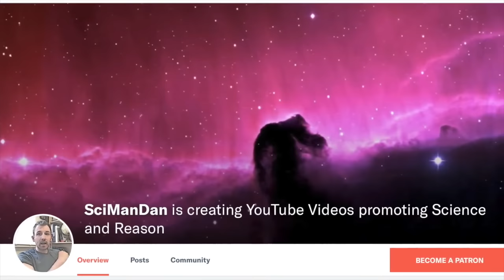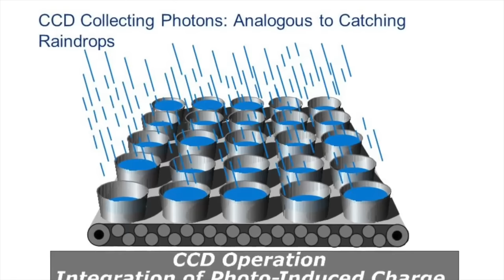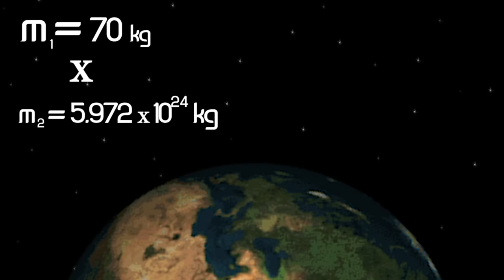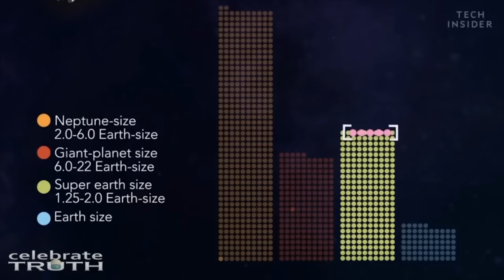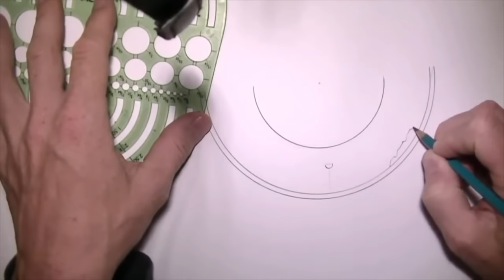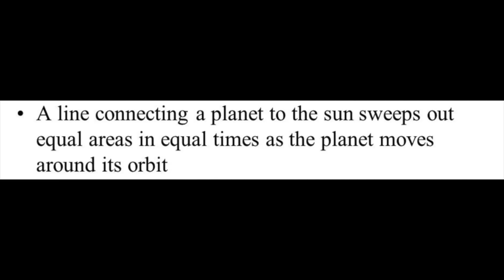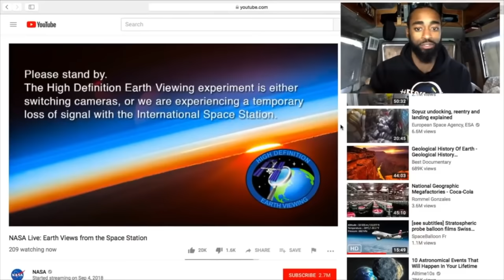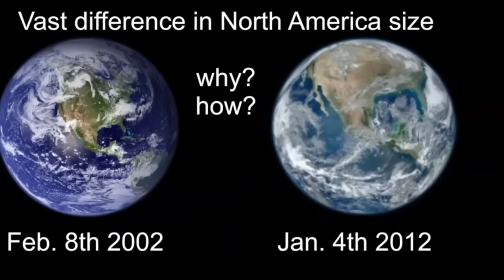Flat Earth Friday Supercut: Episodes 43 to 48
This week on the Flat Earth Friday Supercut it's first looks at Orphan Red, Dave Murphy and Mr Thrive & Survive as well as the Flat Earth Fail Compilation 4. Enjoy.
00:00:00 Flat Earth's Worst Argument Yet
00:15:26 Flat Earther on a Chat Show - What Could Go Wrong?
00:28:49 Flat Earth vs Super Earth
00:40:17 Flat Earth Fail Compilation 4
00:57:38 How to Waste a Year on Flat Earth
01:07:36 Flat Earth Trickery Hidden in Plain Sight